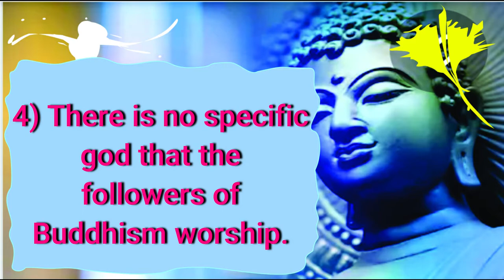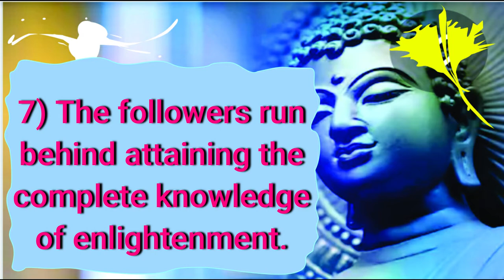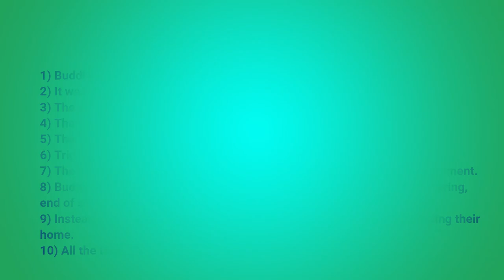10 Lines on Buddhism in English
10 Lines on Buddhism in English. Find here ten points on Buddhism for LKG, UKG and Primary School Kids, Children and Students. These lines on Buddhism are very easy and written using simple words in English.